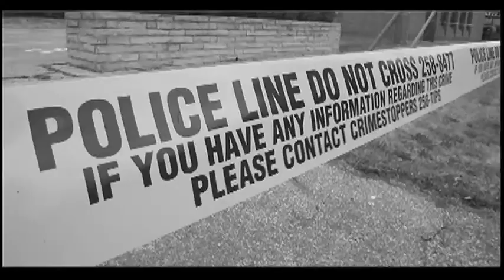Windsor Light Music Theatre Tackles Legally Blonde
Danielle Wade and Matt McCarthy perform a scene from Legally Blonde.